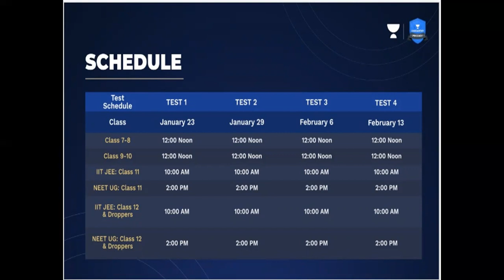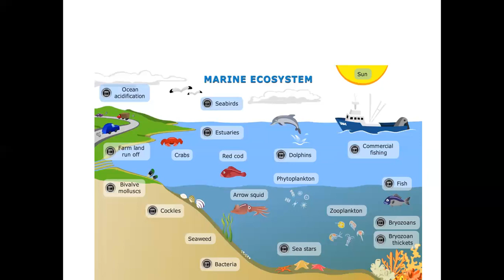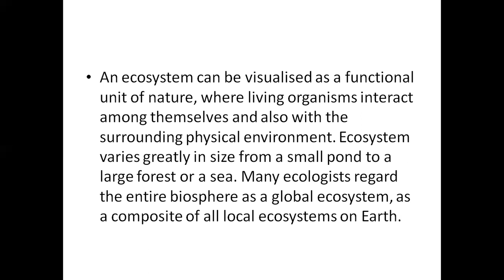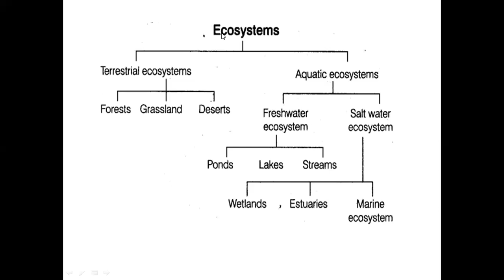Ecology part 1